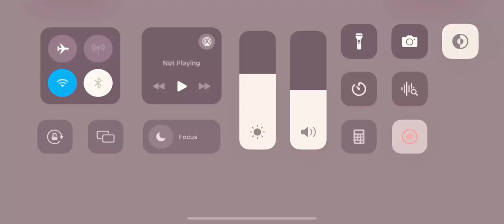CarX Street Lamborghini 447KM/H | Carx Street Toyota Supra Gameplay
CarX Street Lamborghini 447KM/H
Carx Street Toyota Supra Gameplay

carx street lamborghini

carx street

carx street ios

carx

infinitygamers

infintity

gamers

gameplay

duckybhai

best

lamborghini

ios

iphone
11

top 3

3 best cars

dodge

youtube shorts
shorts
street
pubg mobile
pubg
pubgm
pubg mobile gameplay
pubg mobile nusa
pubg new map
nusa pubg mobile
nusa map pubg mobile
2.2 update pubg mobile
2.2 update in pubg mobile
2.2 update
pubg mobile 2.2 update new map
2.2 update release date
2.2 update pubg mobile
2.2 update in pubg mobile
bgmi new update
2.2 update,new update
pubg new update
new mode 2.2 update pubg mobile
how to update pubg mobile in ios
2.2 update release date

Carx street, carx street gameplay, carx street ios, carx street android
Carx street mobile